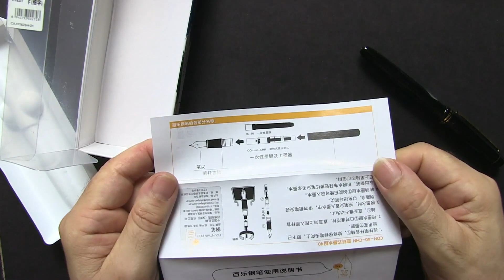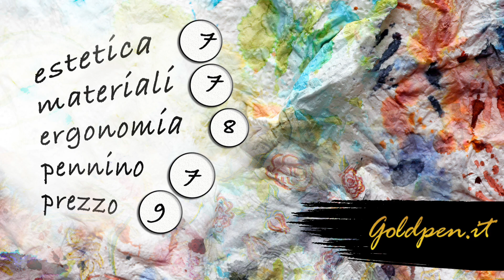Pilot 78G...soldi ben spesi - invito alla scrittura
Pilot 78G recensione e prova completa per la serie “Invito alla Scrittura” il progetto di divulgazione stilografica ideato da Marco Chiari svolto in collaborazione con Goldpen per parlare delle stilografiche con le quali muovere i primi passi, delle penne con il miglior rapporto qualità prezzo, quelle da provare assolutamente per mettere il piede nel mondo della scrittura.

Questo prodotto è disponibile presso il negozio convenzionato con il canale di Marco Chiari